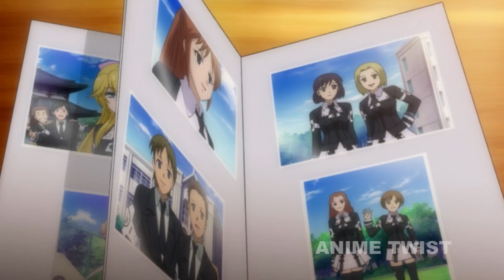He Is The Weakest But Becomes The Strongest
Anime name: Asura Cryin